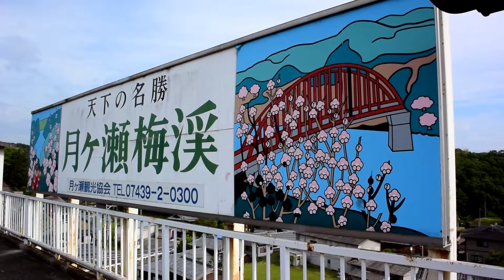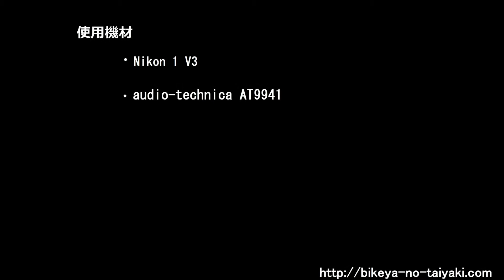月ヶ瀬口駅 ( Tsukigaseguchi Station )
月ヶ瀬口駅の様子です
※Nikon1 V3 参考動画